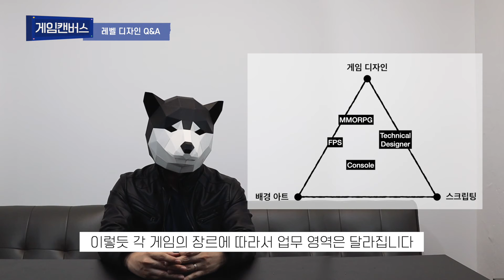게임회사 레벨 디자이너에 대한 궁금증!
강의신청& 게임캔버스 카페: gamecanvas.co.kr